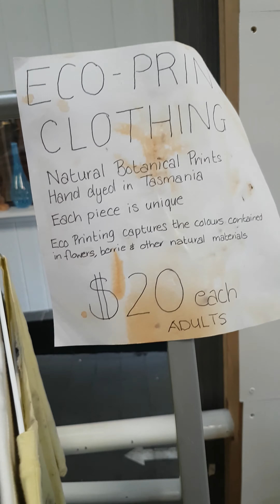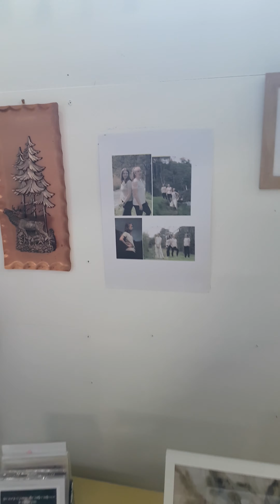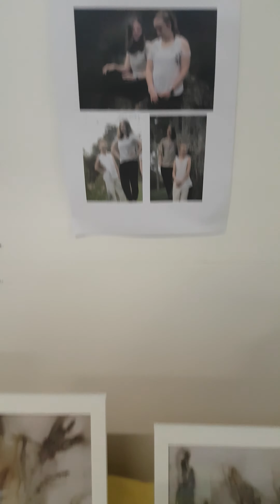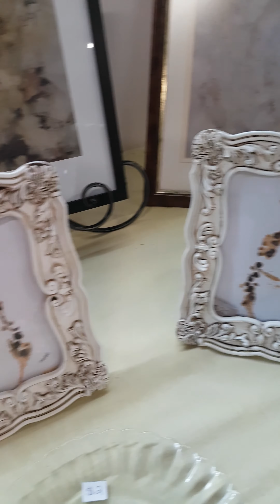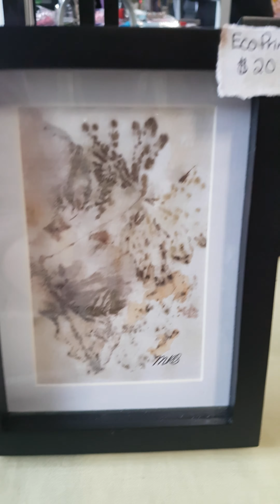Penguin Market stall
my little set up of Botanical prints, tie dye and second hand goodies at the Penguin Market